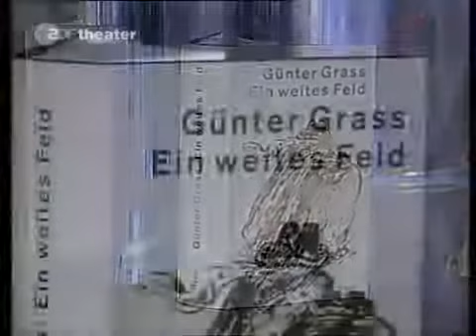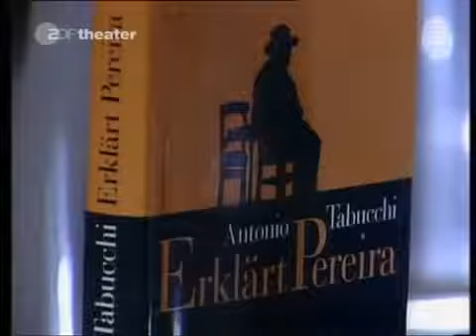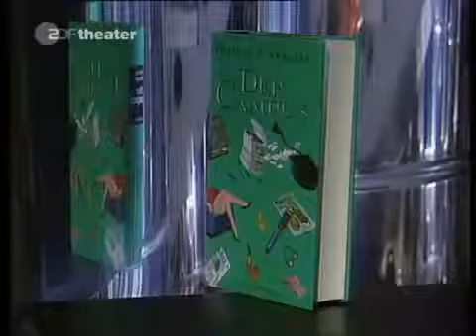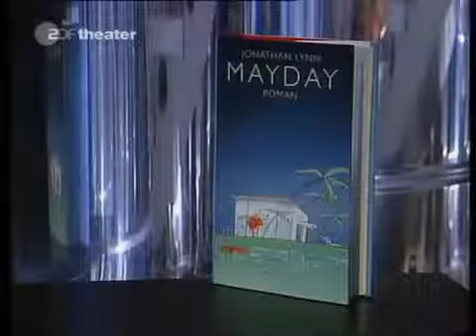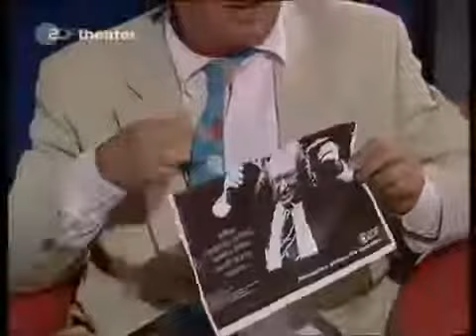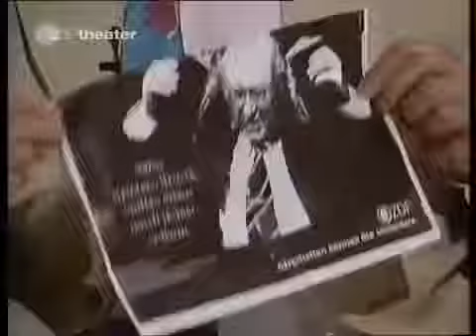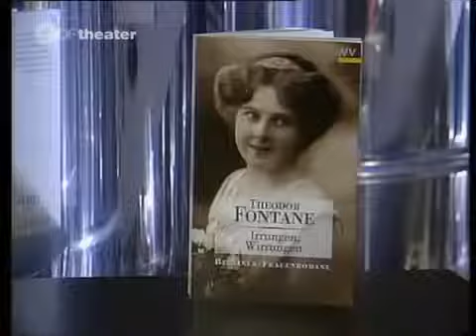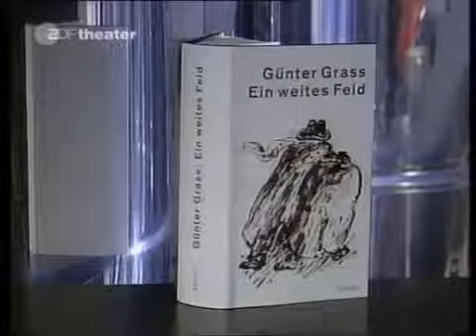Das Literarische Quartett Folge 38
Das Literarische Quartett - Folge 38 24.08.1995 Es nehmen teil: Sigrid Löffler, Hellmuth Karasek und Marcel Reich-Ranicki. Gast: Karl Corino Themen der .

Das Literarische Quartett - Folge 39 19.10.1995 Es nehmen teil: Sigrid Löffler, Hellmuth Karasek und Marcel Reich-Ranicki. Gast: Elke Schmitter Themen der .